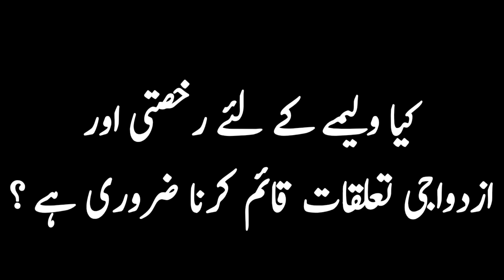Walima kay zaruri masail, Mufti Muhammad Taqi Usmaniولیمہ کے احکام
Very important article guiding Basic information about walima of nikah according to the Islamic teachings, article is written by shaikh ul Islam Mufti Muhammad Taqi Usmani, recited by Latif ur Rehman Lutf